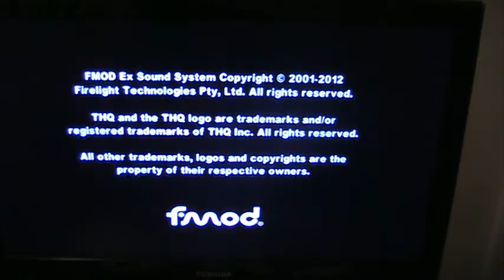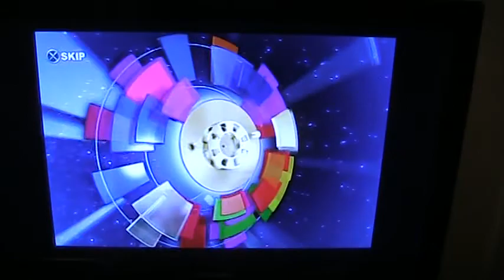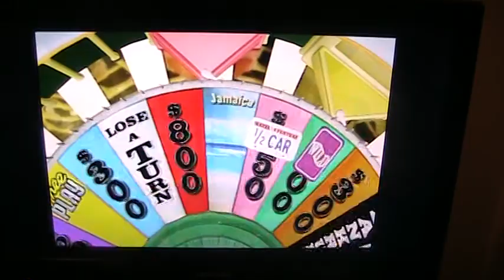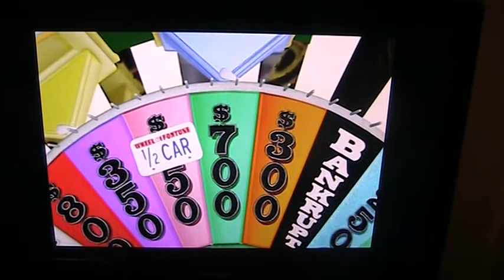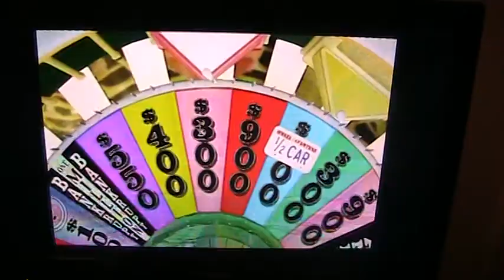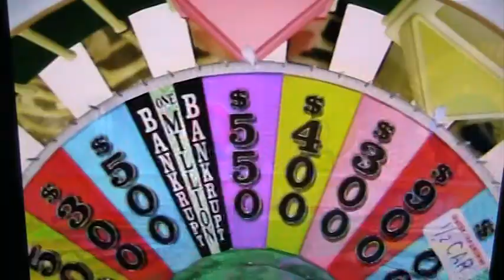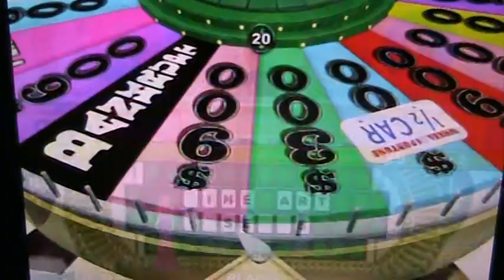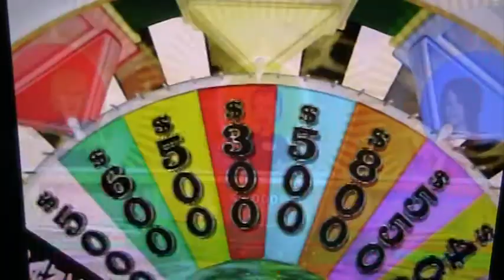Wheel Of Fortune Game Run Game 5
The 5th game in its entirety will my run continue or come to a halt after 4 games watch to find out